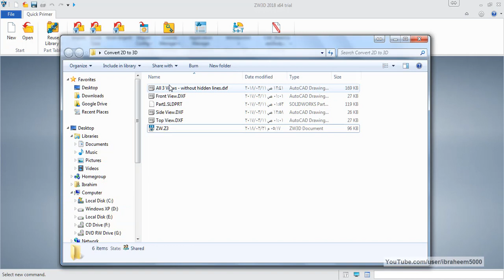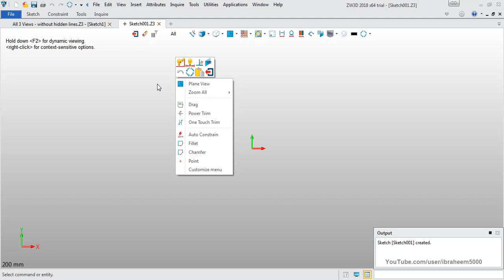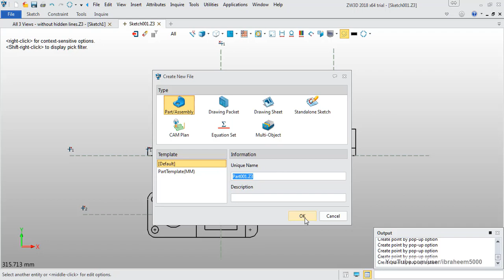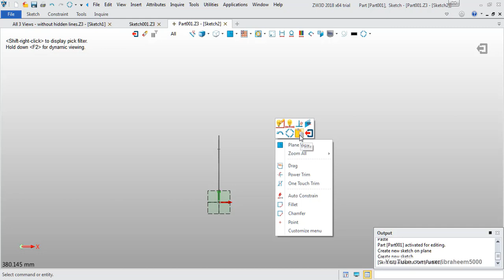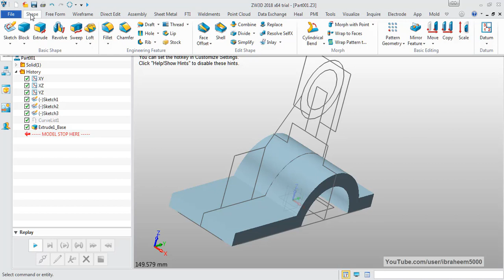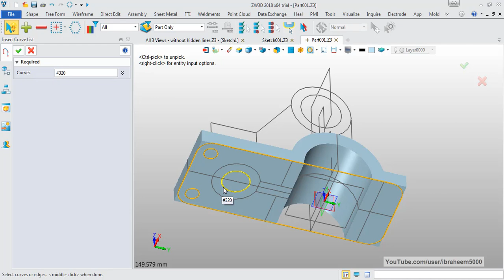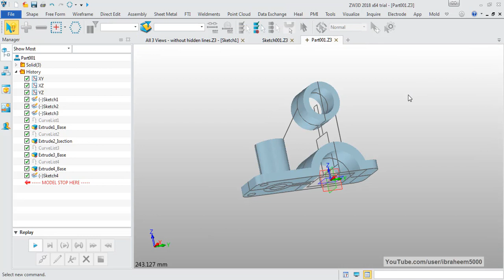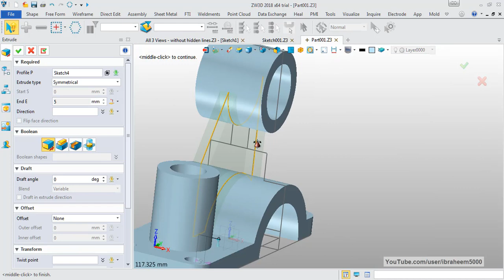Convert 2D to 3D - ZW3D Tutorials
This is a Tutorial teaching you how to Convert 2D projected views to 3D Model in ZW3D
*** Please enable "subtitles/closed captions" for more info ***